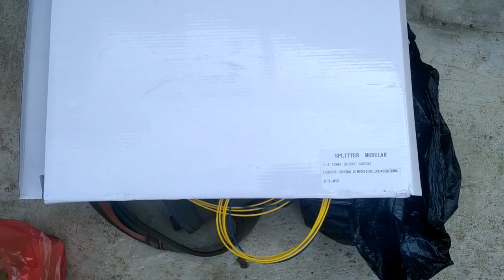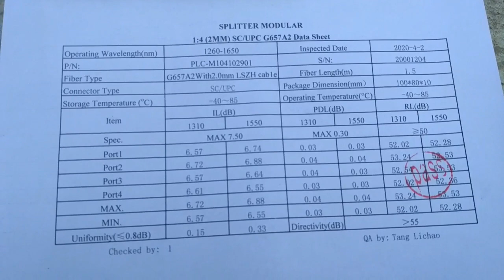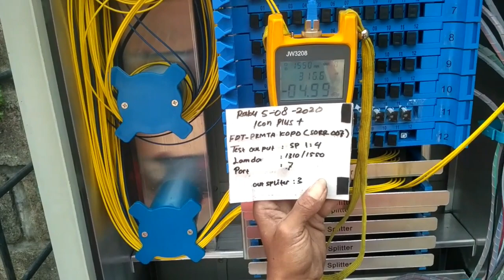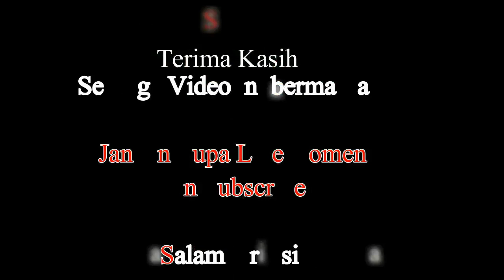Pemasangan Spliltter 1:4 di ODC || Jaringan Telekomunikasi Fiber Optik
Asslalamualaikum Wr.Wb..Jumpa lagi bersama Sabel Kreasi yang tetap membawakan tema  Jaringan Telekomunikasi Fiber Optik, kali ini tentang  cara dan pemasangan Splitter 1:4 di ODC atau FDT untuk jaringan telekomunikasi Fiber optik, Fungsi dari Splitter 1:4 ini adalah alat untuk pembagi core dari 1 core (in) menjadi 4 core (out)..semoga video ini bermanfaat..aamiin...Wassalamualaikum Wr.Wb